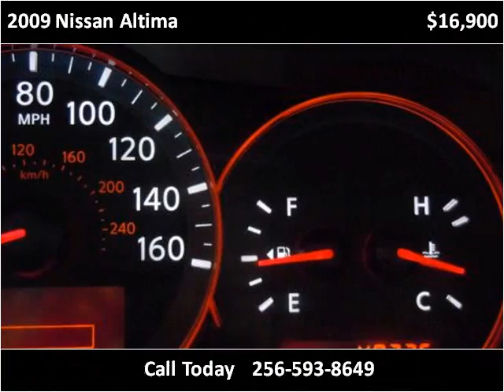2009 Nissan Altima Used Cars Boaz AL